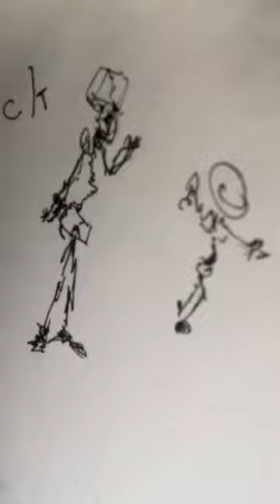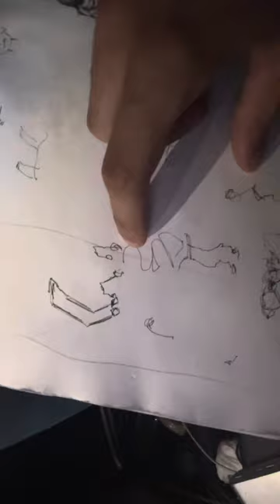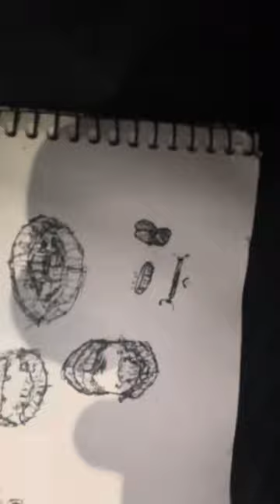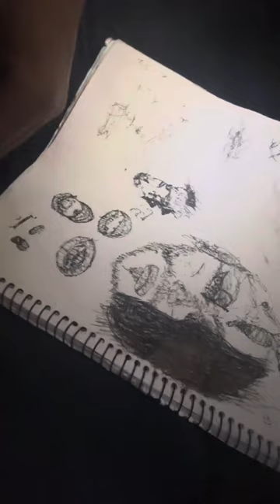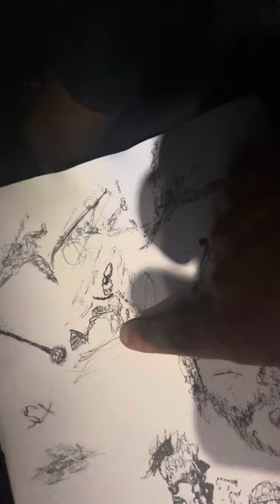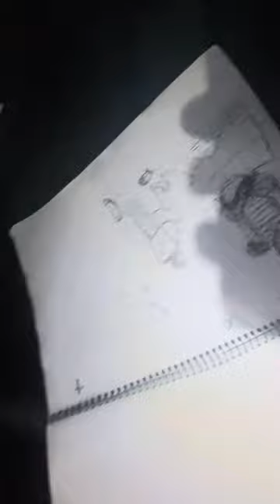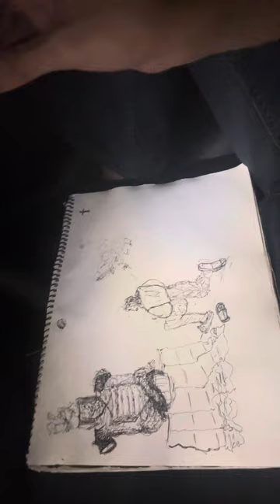in to adult. ~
theres no swearing.

not on caulks. not on faulks. not in rooms. gnawed in woowinds.

I am legally obligated to inform you that i am not a uniformed copentar within the state of fouragain…